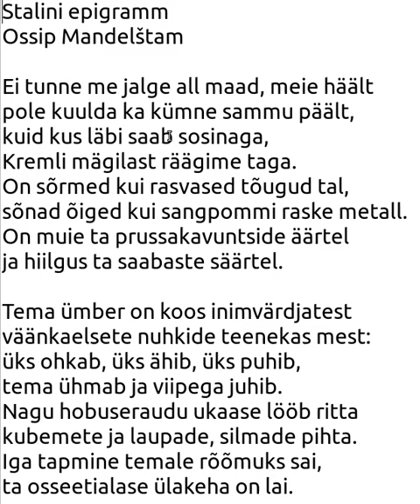Stalini epigramm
Autor Ossip Mandelštam